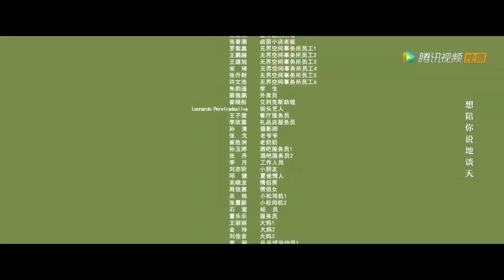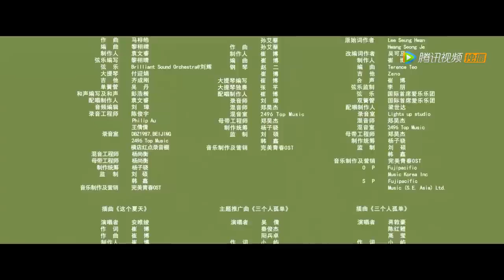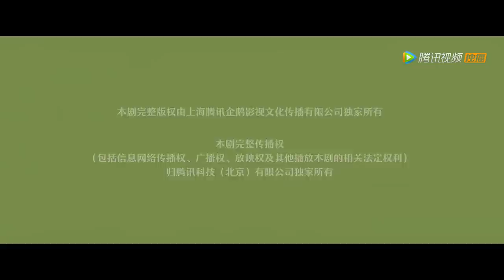ENG SUB【恋爱的夏天 Discovery of Romance】EP18 我不是圣人，我动心了（吴倩、秦俊杰）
《恋爱的夏天》三十而立的新锐家具设计师夏天，偶遇设计事务所老板兼前男友许则豪，在许则豪求复合的攻势下，夏天对做整形医生的现男友关辛的感情开始摇摆不定；另一方面，关辛遇到了孤儿院失散多年的“妹妹”鹿希，阴差阳错间，两人产生了暧昧不清的关系。前任还是现任，朋友还是恋人，误会还是澄清，复合还是拒绝，分手还是结婚。一系列犀利的情感故事，围绕三十岁都市女性的生活与工作徐徐展开。
☞主演：吴倩、秦俊杰、阳兵卓、孙艺宁
❗正片完整版屏蔽以下地区：

00:00 Download "WeTV/Tencent Video (for The US)" APP Watch More Episodes
01:00 Join Membership Watch Full in Advance